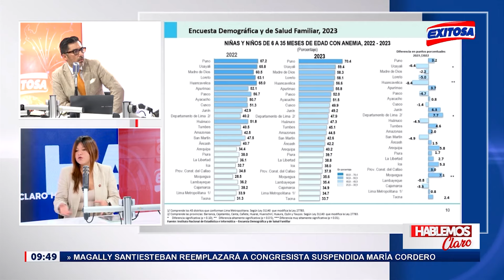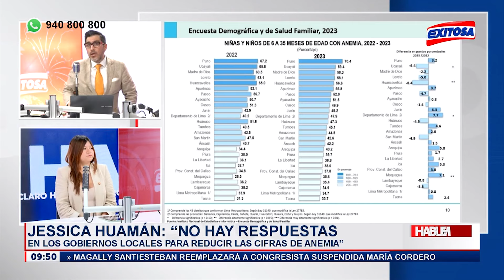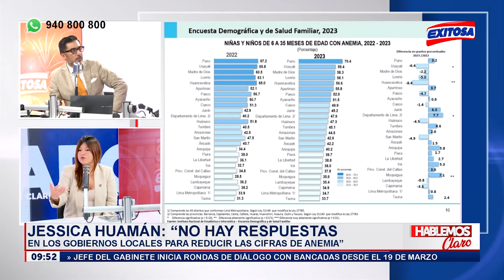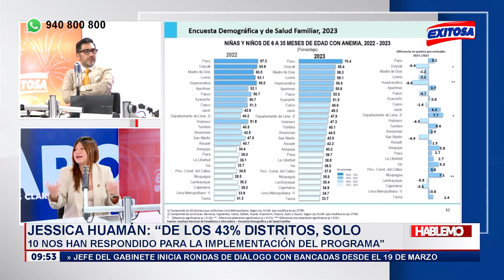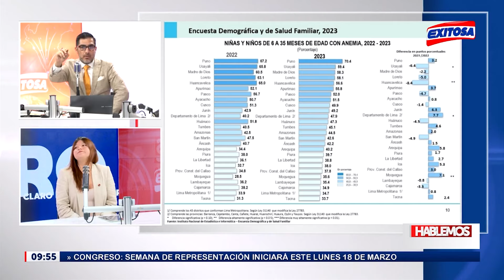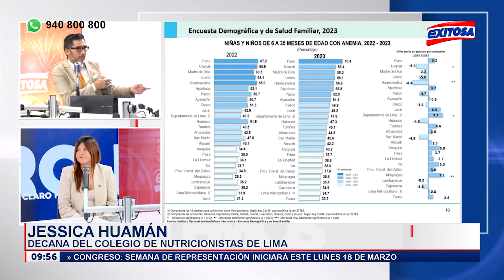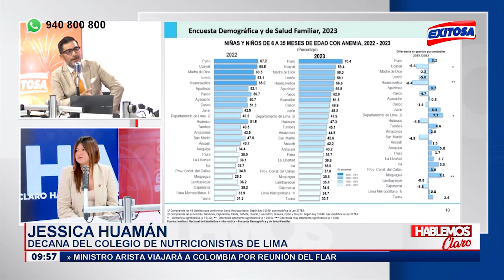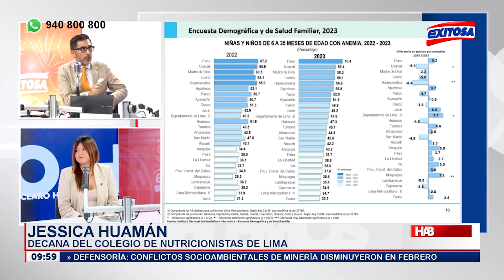🔴🔵Alarma en Puno: El 70% de bebés y niños menores de tres años de la región sufren de anemia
Los niños del Perú sufren anemia. Más del 70% de bebés y menores de tres años de edad en la región de Puno padecen de esta condición, según la última Encuesta Nacional de Demografía y Salud (ENDES 2023).

Exitosa Perú
"Exitosa: La voz que integra al Perú"

Corporación Universal